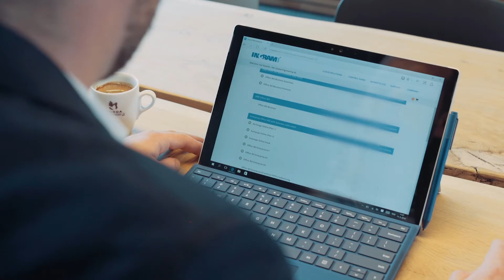Ingram Micro Ecosystem of Cloud CH ITA Video 2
Ingram Micro semplifica il successo nel cloud.

Ingram Micro permette a partner di vendita e professionisti di accedere a un mercato globale, a competenze, soluzioni e programmi globali che consentono alle aziende di configurare, utilizzare e gestire le tecnologie cloud in modo semplice e sicuro.